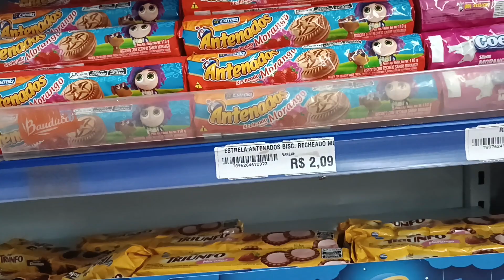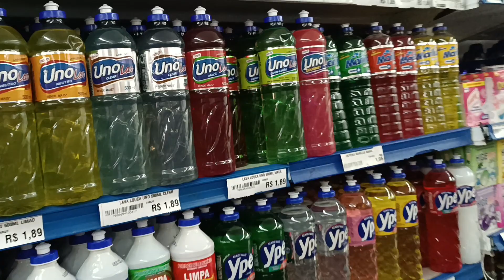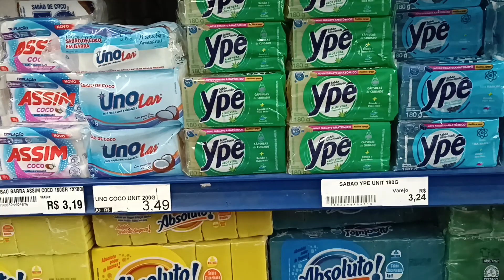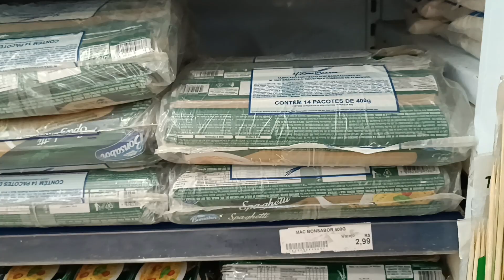supermercado panificadora frigorífico Jeová bairro cruzeiro itapipoca Ceará promoções todos os dias